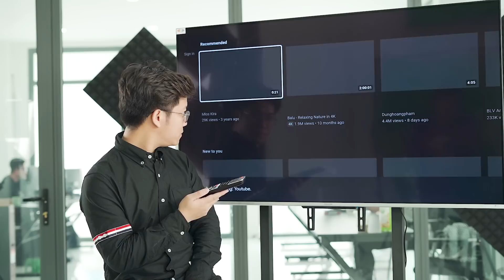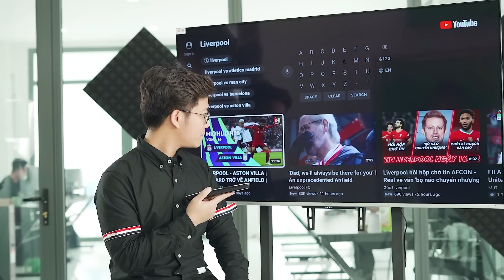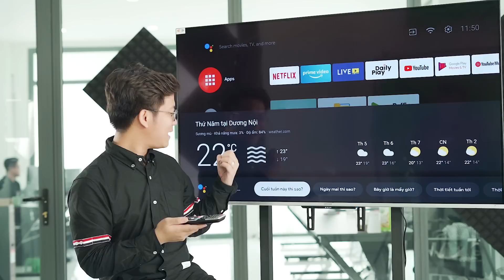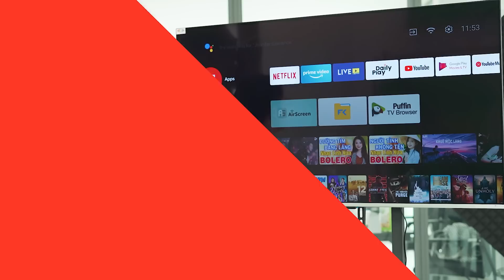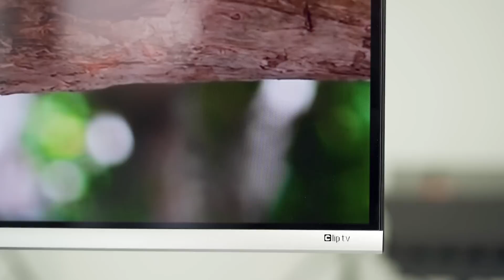SẮM COOCAA TV CỔ VŨ VIỆT NAM TẠI AFF CUP 2020